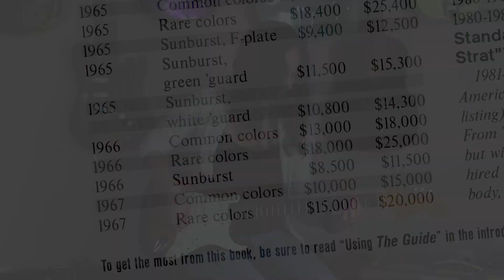Jennifer Lyn jams on a ’66 Strat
Check out Jennifer Lyn jamming on Rory Gallagher's “Cradle Rock” using a ’66 Fender Strat through a reissue Vox AC30 at VG’s world headquarters. And be sure to ask Santa for a copy of "The Official Vintage Guitar Price Guide" – the world’s leading reference on the values of vintage guitars, amps, basses, effects, mandolins, banjos, lap steels, and ukuleles. The only way to get your copy and the BONUS DIGITAL EDITION is to order direct from VG: